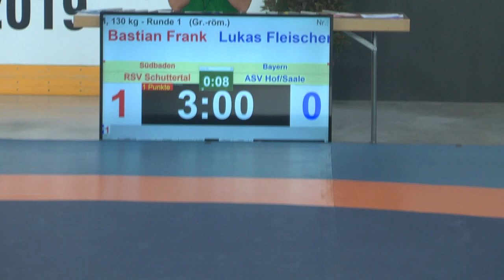RINGEN DM 19 Greco - 130kg Bastian Frank vs. Lukas Fleischer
Deutsche Meisterschaften griechisch römischen Stil 2019 in Westendorf.

130kg Bastian Frank  / RSV Schuttertal (SBD) vs. Lukas Fleischer / ASV Hof/Saale (BAY)